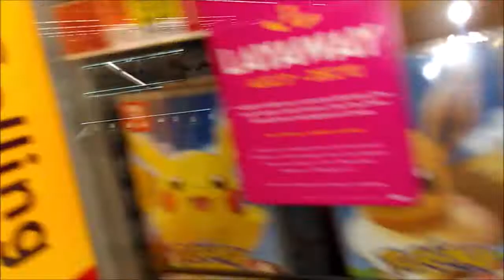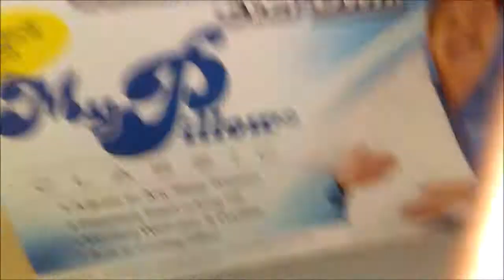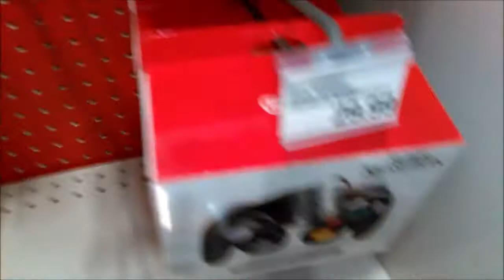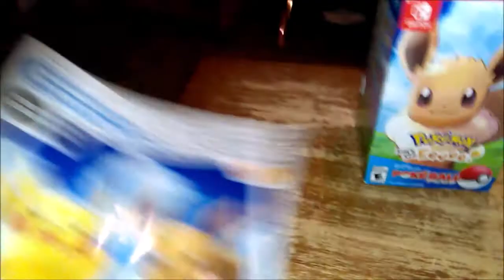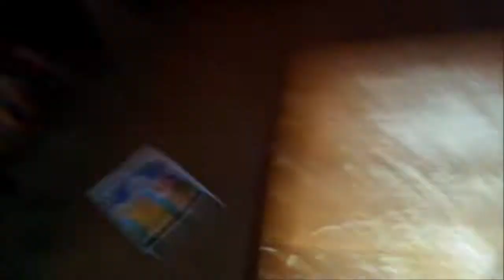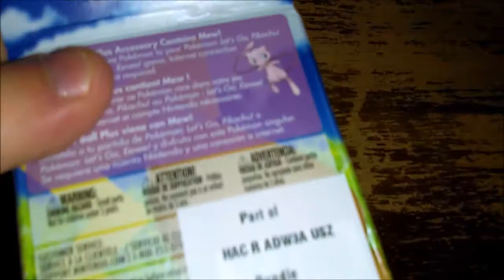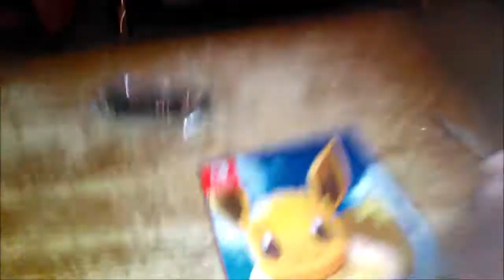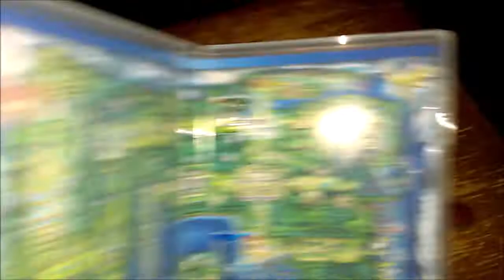I'm on Team Eevee | Pokemon Lets Go Pikachu and Eevee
The crossover between Pokemon Go and Main series Pokemon games is finally here. I decided to get Pokemon Lets Go Eevee along with the Poke Ball Plus.